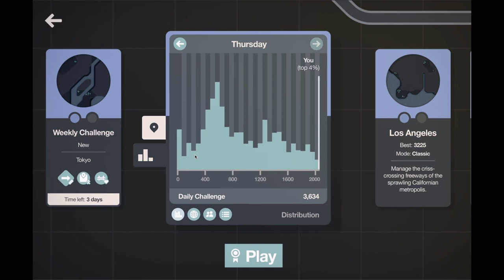Daily Challenge - Wellington | Rookie Mistake | 25 Jan 24 | Top 4% | Mini Motorways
Daily Challenge - 25 Jan 24 - Wellington

Conditions
- 4x starting Tunnel
- Tunnel speed increase during game

Never change highways when there is an ongoing surge. Rookie mistake. This is the nth time where I am trying to optimise my highways and end up ending the game.

The score was in 4% of users at the time of play ~3600 points.  Ranked 21 on Global Leaderboard.